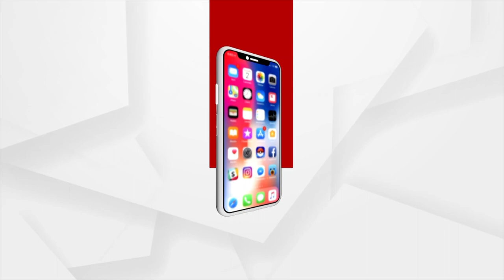Rasagola Day Celebration In Sambalpur Underway